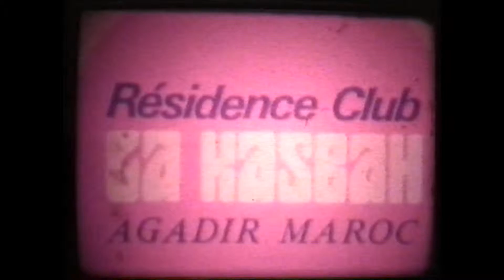Agadir Morocco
Holiday in  Agadir Morocco visiting Agadir castle, Tiznit, Tafraoute and Marrakesh.You will see  boats being built, the fish auction, goat in trees and village markets. This was all filmed with a standard 8 cine camera in September 1973.